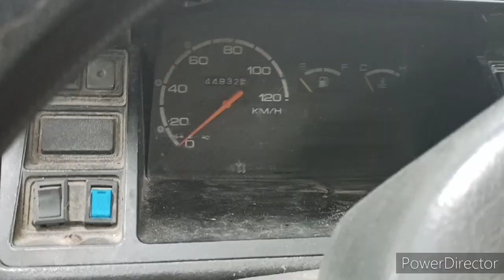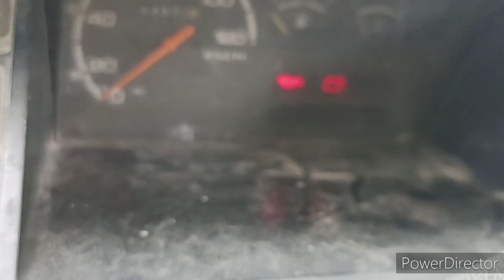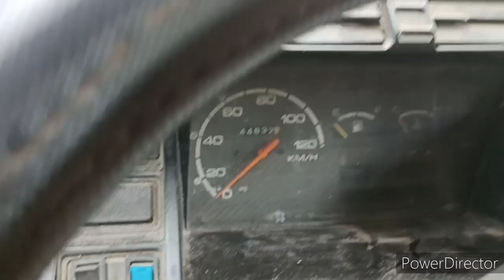Kumakadyot, namamatay ang makina SUZUKI F6A, nag-iinit Ang fuel pump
SuZuKi 12valve F6A